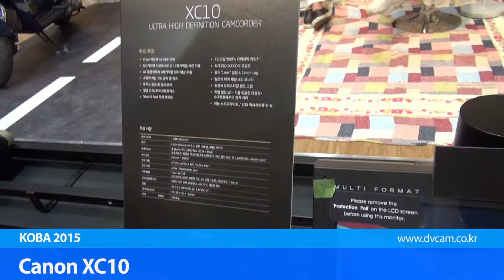Canon XC10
Canon XC10영상 입니다.